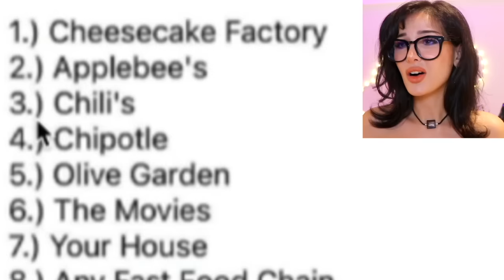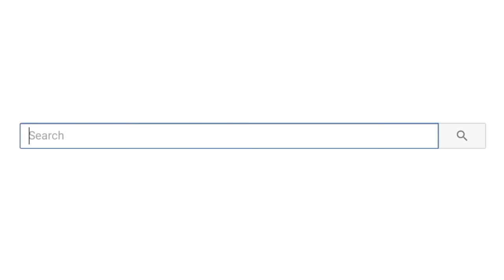woman expects man to pay $5000 for date